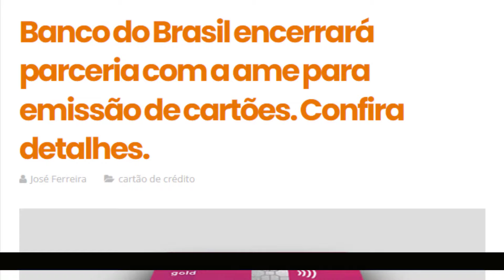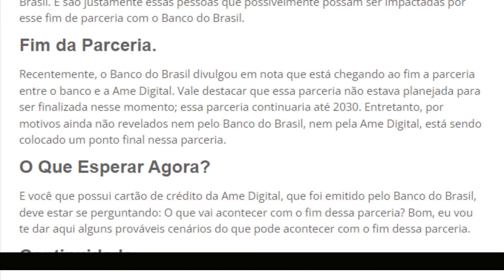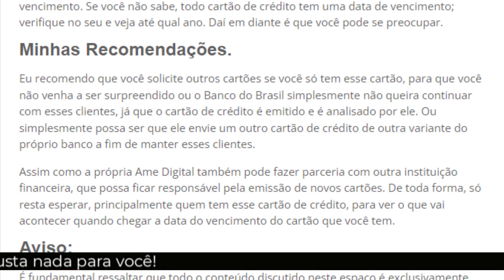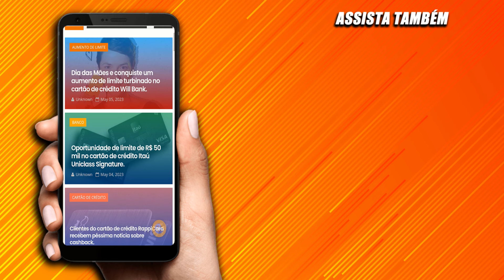Banco do Brasil encerrará parceria com a ame para emissão de cartões. Confira detalhes.